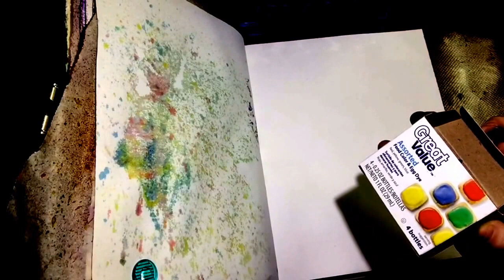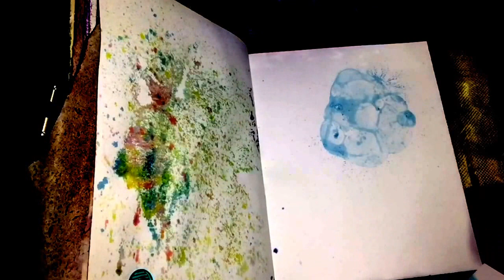Art Journal: "Real Bubble Background" Tutorial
Used food coloring, water, bubble solution, and a straw to create this magical background! ❤️